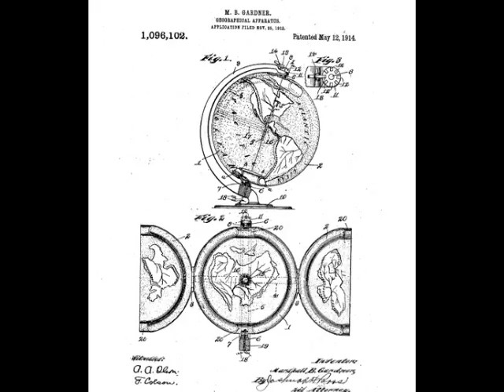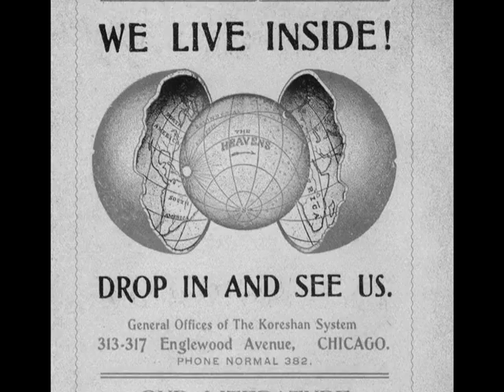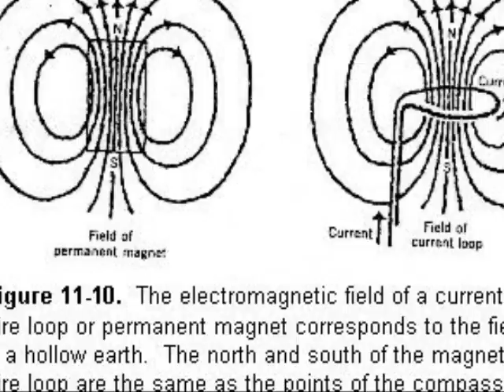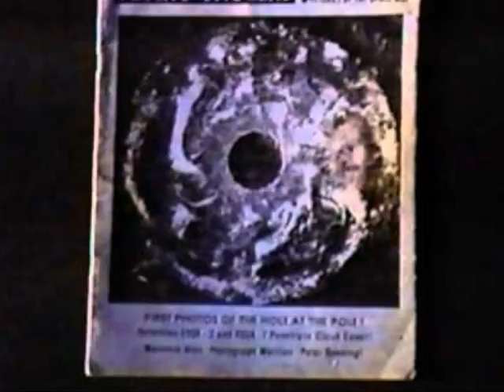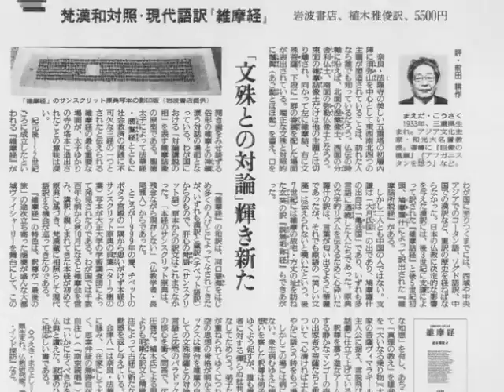La teoria della Terra Cava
Many modern governments have investigated and still trying to investigate the theory of the hollow earth, as these documets taken from the Internet, show.
The Buddhist layman Vimalakirti.

Molti governi moderni hanno investigato e ancora provano ad investigare la teoria della terra cava, come questi documeti presi da Internet, mostrano.
 Il laico buddista Vimalakirti.